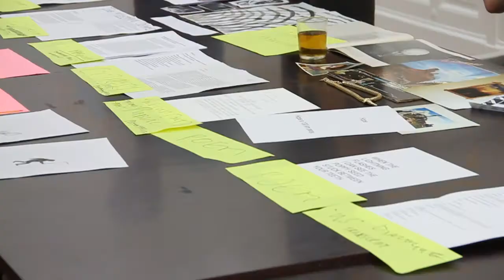Piet Zwart Institute - Students Workshop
Students from the Piet Zwart Institute graduating of Master of Fine Arts, move to the Salon Populaire, invited by Ellen Blumenstein, to create an adequate working atmosphere for its final publication, mixing the creative pieces of each one in just one product.